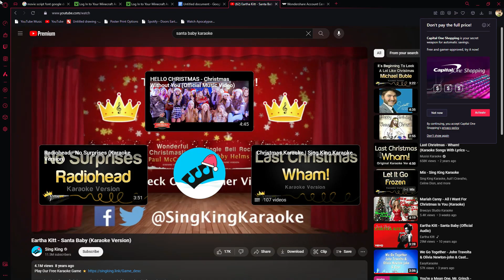Sussy Crewmate (Merry Christmas)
Merry!